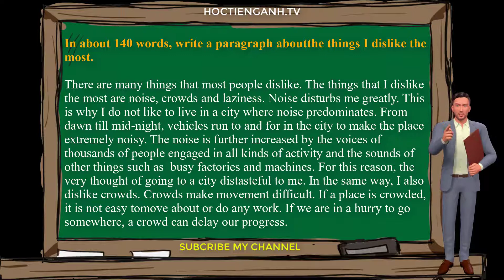Write a paragraph about the things I dislike the most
In about 140 words, write a paragraph aboutthe things I dislike the most.
There are many things that most people dislike. The things that I dislike the most are noise, crowds and laziness. Noise disturbs me greatly. This is why I do not like to live in a city where noise predominates. From dawn till mid-night, vehicles run to and for in the city to make the place extremely noisy. The noise is further increased by the voices of thousands of people engaged in all kinds of activity and the sounds of other things such as  busy factories and machines. For this reason, the very thought of going to a city distasteful to me. In the same way, I also dislike crowds. Crowds make movement difficult. If a place is crowded, it is not easy tomove about or do any work. If we are in a hurry to go somewhere, a crowd can delay our progress.